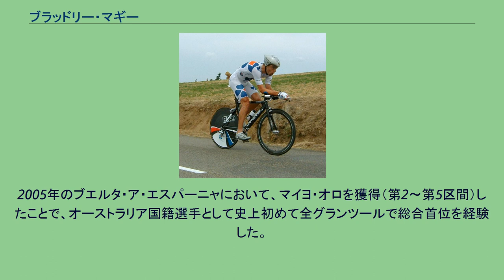ブラッドリー・マギー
ブラッドリー・マギー（Bradley McGee、1976年2月24日 - ）は、オーストラリア・シドニー出身の元自転車競技選手。
2005年にオーストラリア勲章（OAM）を受章した。
ジュニア世界選手権自転車競技大会の個人追い抜き2回（1993年、1994年）、団体追い抜き1回（1994年）優勝。
1994年、コモンウェルス・ゲームズの個人、団体の両追い抜き優勝。
1995年、世界自転車選手権団体追い抜き優勝。
1996年アトランタオリンピックでは、個人追い抜きで銅メダルを獲得。
1998年、フランセズ・デ・ジューと契約を結ぶ。
2000年、ジロ・デ・イタリア初出場。
2000年シドニーオリンピック個人追い抜き銅メダル。
2001年にツール・ド・フランス初出場。
2002年、ツール・ド・フランス第7ステージを制覇。
また、同年の世界選手権及びコモンウェルスゲームズの個人追い抜きを優勝。
コモンウェルスゲームズの個人追い抜きでは3連覇を達成。
2003年、ツール・ド・スイスで1勝。
同年のツール・ド・フランス・プロローグ（個人TT）を制し、マイヨ・ジョーヌを手中にする。
2004年、ツール・ド・ロマンディのプロローグ勝利。
同年のジロ・デ・イタリアでもプロローグを制してマリア・ローザを手中にした他、総合成績も8位と健闘。
そしてアテネオリンピックでは、団体追い抜きで金メダル、個人追い抜きでは銀メダルを獲得。
2005年のブエルタ・ア・エスパーニャにおいて、マイヨ・オロを獲得（第2～第5区間）したことで、オーストラリア国籍選手として史上初めて全グランツールで総合首位を経験した。
2008年、チームCSCに移籍。
2008年シーズンを最後に現役を引退。